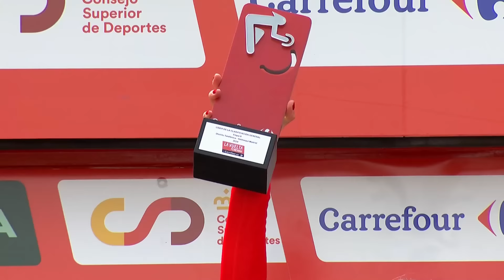WINNING IN STYLE 😎 | La Vuelta Femenina Stage 8 Highlights | Eurosport Cycling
La Vuelta Femenina Stage 8 Highlights.